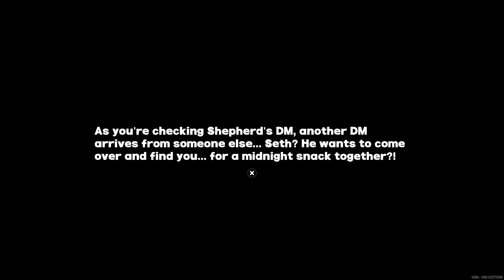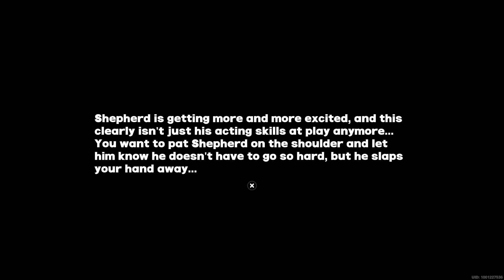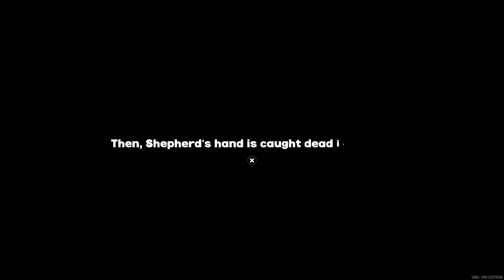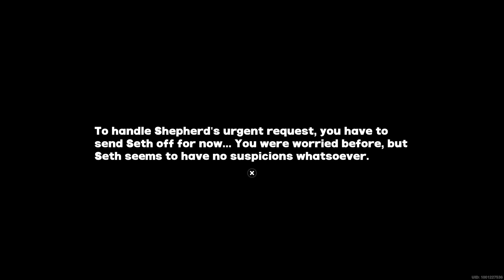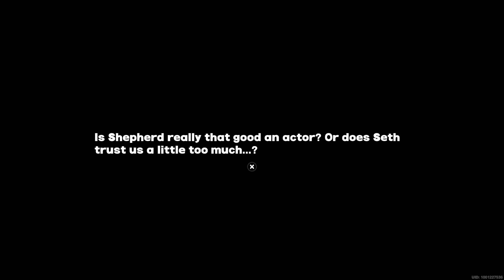Bonus Seth Trust Event (Random Play)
A Trust Event with Seth that takes place at Random Play on Sixth Street at Midnight~

(Poor Wise, having to lie to his bf tho... (╥﹏╥)

"𝐖𝐡𝐞𝐭𝐡𝐞𝐫 𝐢𝐭'𝐬 𝐜𝐚𝐭𝐜𝐡𝐢𝐧𝐠 𝐝𝐮𝐜𝐤𝐬 𝐨𝐫 𝐟𝐢𝐧𝐝𝐢𝐧𝐠 𝐜𝐚𝐭𝐬, 𝐈'𝐦 𝐡𝐞𝐫𝐞 𝐭𝐨 𝐡𝐞𝐥𝐩!"

𝗦𝗲𝘁𝗵 𝗟𝗼𝘄𝗲𝗹𝗹 is a playable 𝗘𝗹𝗲𝗰𝘁𝗿𝗶𝗰 Defense 𝗔𝗴𝗲𝗻𝘁 in 𝐙𝐞𝐧𝐥𝐞𝐬𝐬 𝐙𝐨𝐧𝐞 𝐙𝐞𝐫𝐨 and a member of the 𝐂𝐫𝐢𝐦𝐢𝐧𝐚𝐥 𝐈𝐧𝐯𝐞𝐬𝐭𝐢𝐠𝐚𝐭𝐢𝐨𝐧 𝐒𝐩𝐞𝐜𝐢𝐚𝐥 𝐑𝐞𝐬𝐩𝐨𝐧𝐬𝐞 𝐓𝐞𝐚𝐦.

》𝐈𝐧𝐟𝐨𝐫𝐦𝐚𝐭𝐢𝐨𝐧《
❖ 𝗡𝗮𝗺𝗲: «Seth Lowell»
❖ 𝗕𝗶𝗿𝘁𝗵𝗱𝗮𝘆: April 8th
❖ 𝗛𝗲𝗶𝗴𝗵𝘁: 174cm (5'8")
❖ 𝗚𝗲𝗻𝗱𝗲𝗿: Male
❖ 𝗔𝗴𝗲 (𝗲𝘀𝘁𝗶𝗺𝗮𝘁𝗲𝗱): 18-22
❖ 𝗦𝗽𝗲𝗰𝗶𝗲𝘀: Thiren (Lynx)
❖ 𝗙𝗮𝗺𝗶𝗹𝘆: Parents and Older Brother
❖ 𝗥𝗮𝗻𝗸: 𝗔
❖ 𝗔𝘁𝘁𝗿𝗶𝗯𝘂𝘁𝗲: 𝗘𝗹𝗲𝗰𝘁𝗿𝗶𝗰
❖ 𝗦𝗽𝗲𝗰𝗶𝗮𝗹𝘁𝘆: 𝗗𝗲𝗳𝗲𝗻𝘀𝗲
❖ 𝗧𝘆𝗽𝗲: 𝗦𝗹𝗮𝘀𝗵
❖ 𝗙𝗮𝗰𝘁𝗶𝗼𝗻: Criminal Investigation Special Response Team
❖ 𝗩𝗼𝗶𝗰𝗲 𝗔𝗰𝘁𝗼𝗿(𝘀): Nazeeh Tarsha (𝗘𝗻𝗴𝗹𝗶𝘀𝗵), Xiu Yuan (𝗖𝗵𝗶𝗻𝗲𝘀𝗲), Takanashi Kengo (𝗝𝗮𝗽𝗮𝗻𝗲𝘀𝗲), Lim Chae-bin (𝗞𝗼𝗿𝗲𝗮𝗻)
❖ 𝗥𝗲𝗹𝗲𝗮𝘀𝗲 𝗗𝗮𝘁𝗲 (𝗶𝗻-𝗴𝗮𝗺𝗲): September 04, 2024 (Version 1.1)

》𝐋𝐨𝐫𝐞《

"𝘚𝘦𝘵𝘩, 𝘢 𝘳𝘰𝘰𝘬𝘪𝘦 𝘰𝘧𝘧𝘪𝘤𝘦𝘳 𝘪𝘯 𝘵𝘩𝘦 𝘗𝘶𝘣𝘭𝘪𝘤 𝘚𝘦𝘤𝘶𝘳𝘪𝘵𝘺 𝘊𝘳𝘪𝘮𝘪𝘯𝘢𝘭 𝘐𝘯𝘷𝘦𝘴𝘵𝘪𝘨𝘢𝘵𝘪𝘰𝘯 𝘚𝘱𝘦𝘤𝘪𝘢𝘭 𝘙𝘦𝘴𝘱𝘰𝘯𝘴𝘦 𝘛𝘦𝘢𝘮, 𝘪𝘴 𝘢 𝘬𝘦𝘺 𝘱𝘭𝘢𝘺𝘦𝘳 𝘪𝘯 𝘱𝘳𝘰𝘷𝘪𝘥𝘪𝘯𝘨 𝘧𝘪𝘳𝘦 𝘴𝘶𝘱𝘱𝘰𝘳𝘵 𝘥𝘶𝘳𝘪𝘯𝘨 𝘤𝘳𝘪𝘮𝘪𝘯𝘢𝘭 𝘪𝘯𝘷𝘦𝘴𝘵𝘪𝘨𝘢𝘵𝘪𝘰𝘯𝘴.

𝘏𝘦 𝘨𝘳𝘢𝘥𝘶𝘢𝘵𝘦𝘥 𝘢𝘵 𝘵𝘩𝘦 𝘵𝘰𝘱 𝘰𝘧 𝘩𝘪𝘴 𝘤𝘭𝘢𝘴𝘴 𝘪𝘯 𝘵𝘩𝘦 𝘢𝘤𝘢𝘥𝘦𝘮𝘺 𝘢𝘯𝘥 𝘤𝘰𝘶𝘭𝘥 𝘩𝘢𝘷𝘦 𝘭𝘢𝘯𝘥𝘦𝘥 𝘢 𝘩𝘪𝘨𝘩𝘦𝘳 𝘱𝘰𝘴𝘪𝘵𝘪𝘰𝘯, 𝘣𝘶𝘵 𝘩𝘦 𝘤𝘩𝘰𝘴𝘦 𝘵𝘩𝘦 𝘵𝘰𝘶𝘨𝘩𝘦𝘳 𝘱𝘢𝘵𝘩 𝘰𝘧 𝘵𝘩𝘦 𝘚𝘱𝘦𝘤𝘪𝘢𝘭 𝘙𝘦𝘴𝘱𝘰𝘯𝘴𝘦 𝘛𝘦𝘢𝘮.

𝘏𝘪𝘴 𝘪𝘮𝘱𝘳𝘦𝘴𝘴𝘪𝘷𝘦 𝘱𝘳𝘰𝘧𝘪𝘭𝘦 𝘮𝘢𝘬𝘦𝘴 𝘩𝘪𝘮 𝘴𝘦𝘦𝘮 𝘭𝘪𝘬𝘦 𝘢 𝘨𝘦𝘯𝘪𝘶𝘴, 𝘣𝘶𝘵 𝘩𝘦'𝘴 𝘢𝘤𝘵𝘶𝘢𝘭𝘭𝘺 𝘢 𝘩𝘢𝘳𝘥 𝘸𝘰𝘳𝘬𝘦𝘳 𝘸𝘩𝘰 𝘩𝘢𝘴 𝘩𝘢𝘥 𝘩𝘪𝘴 𝘰𝘸𝘯 𝘴𝘵𝘳𝘶𝘨𝘨𝘭𝘦𝘴. 𝘛𝘩𝘦𝘳𝘦 𝘩𝘢𝘷𝘦 𝘣𝘦𝘦𝘯 𝘵𝘪𝘮𝘦𝘴 𝘸𝘩𝘦𝘯 𝘩𝘦 𝘱𝘳𝘢𝘤𝘵𝘪𝘤𝘦𝘥 𝘵𝘩𝘦 𝘴𝘶𝘣𝘫𝘦𝘤𝘵𝘴 𝘩𝘦 𝘸𝘢𝘴𝘯'𝘵 𝘨𝘰𝘰𝘥 𝘢𝘵 𝘶𝘯𝘵𝘪𝘭 𝘩𝘦 𝘤𝘳𝘪𝘦𝘥.

𝘚𝘦𝘵𝘩 𝘪𝘴 𝘲𝘶𝘪𝘵𝘦 𝘴𝘮𝘢𝘳𝘵, 𝘣𝘶𝘵 𝘩𝘪𝘴 𝘱𝘦𝘳𝘴𝘰𝘯𝘢𝘭𝘪𝘵𝘺 𝘰𝘧𝘵𝘦𝘯 𝘭𝘦𝘢𝘥𝘴 𝘵𝘰 𝘩𝘪𝘮 𝘣𝘦𝘪𝘯𝘨 𝘵𝘢𝘬𝘦𝘯 𝘢𝘥𝘷𝘢𝘯𝘵𝘢𝘨𝘦 𝘰𝘧 𝘣𝘺 𝘤𝘶𝘯𝘯𝘪𝘯𝘨 𝘤𝘳𝘪𝘮𝘪𝘯𝘢𝘭𝘴, 𝘰𝘳 𝘴𝘰𝘮𝘦𝘵𝘪𝘮𝘦𝘴, 𝘤𝘰𝘸𝘰𝘳𝘬𝘦𝘳𝘴 (?).

𝘛𝘩𝘦 𝘴𝘶𝘣𝘫𝘦𝘤𝘵 𝘩𝘦'𝘴 𝘸𝘰𝘳𝘴𝘵 𝘢𝘵 𝘪𝘴 𝘪𝘯𝘧𝘪𝘭𝘵𝘳𝘢𝘵𝘪𝘰𝘯. 𝘙𝘶𝘮𝘰𝘳 𝘩𝘢𝘴 𝘪𝘵 𝘵𝘩𝘢𝘵 𝘩𝘦 𝘩𝘰𝘭𝘥𝘴 𝘵𝘩𝘦 𝘢𝘤𝘢𝘥𝘦𝘮𝘺 𝘳𝘦𝘤𝘰𝘳𝘥 𝘧𝘰𝘳 "𝘧𝘢𝘴𝘵𝘦𝘴𝘵 𝘵𝘰 𝘨𝘦𝘵 𝘣𝘶𝘴𝘵𝘦𝘥" 𝘪𝘯 𝘪𝘯𝘧𝘪𝘭𝘵𝘳𝘢𝘵𝘪𝘰𝘯 𝘵𝘢𝘴𝘬𝘴.

𝘉𝘢𝘴𝘦𝘥 𝘰𝘯 𝘵𝘩𝘦 𝘷𝘪𝘥𝘦𝘰 𝘪𝘯𝘵𝘦𝘭 𝘸𝘦 𝘩𝘢𝘷𝘦, 𝘩𝘦 𝘴𝘦𝘦𝘮𝘴 𝘢 𝘣𝘪𝘵 𝘴𝘭𝘰𝘸 𝘵𝘰 𝘤𝘢𝘵𝘤𝘩 𝘰𝘯. 𝘍𝘰𝘳 𝘪𝘯𝘴𝘵𝘢𝘯𝘤𝘦, 𝘸𝘩𝘦𝘯 𝘴𝘰𝘮𝘦𝘰𝘯𝘦 𝘪𝘴 𝘣𝘦𝘪𝘯𝘨 𝘴𝘢𝘳𝘤𝘢𝘴𝘵𝘪𝘤, 𝘪𝘵 𝘵𝘢𝘬𝘦𝘴 𝘩𝘪𝘮 𝘢 𝘭𝘰𝘯𝘨 𝘵𝘪𝘮𝘦 𝘵𝘰 𝘳𝘦𝘢𝘭𝘪𝘻𝘦 𝘪𝘵.

𝘛𝘩𝘦 𝘱𝘳𝘰𝘧𝘪𝘭𝘦 𝘴𝘩𝘰𝘸𝘴 𝘵𝘩𝘢𝘵 𝘚𝘦𝘵𝘩 𝘩𝘢𝘴 𝘢𝘯 𝘰𝘭𝘥𝘦𝘳 𝘣𝘳𝘰𝘵𝘩𝘦𝘳 𝘸𝘩𝘰 𝘩𝘰𝘭𝘥𝘴 𝘢 𝘩𝘪𝘨𝘩𝘦𝘳 𝘱𝘰𝘴𝘪𝘵𝘪𝘰𝘯 𝘪𝘯 𝘗𝘶𝘣𝘭𝘪𝘤 𝘚𝘦𝘤𝘶𝘳𝘪𝘵𝘺.

𝘛𝘰 𝘴𝘰𝘮𝘦, 𝘚𝘦𝘵𝘩 𝘪𝘴 𝘢 𝘳𝘰𝘰𝘬𝘪𝘦 𝘳𝘪𝘥𝘪𝘯𝘨 𝘰𝘯 𝘧𝘢𝘮𝘪𝘭𝘺 𝘤𝘰𝘯𝘯𝘦𝘤𝘵𝘪𝘰𝘯𝘴 𝘸𝘪𝘵𝘩𝘪𝘯 𝘗𝘶𝘣𝘭𝘪𝘤 𝘚𝘦𝘤𝘶𝘳𝘪𝘵𝘺, 𝘣𝘶𝘵 𝘩𝘦 𝘨𝘰𝘵 𝘪𝘯 𝘰𝘯 𝘩𝘪𝘴 𝘰𝘸𝘯 𝘮𝘦𝘳𝘪𝘵 𝘢𝘯𝘥 𝘩𝘢𝘴 𝘯𝘰𝘵𝘩𝘪𝘯𝘨 𝘵𝘰 𝘥𝘰 𝘸𝘪𝘵𝘩 𝘩𝘪𝘴 𝘣𝘳𝘰𝘵𝘩𝘦𝘳'𝘴 𝘪𝘯𝘧𝘭𝘶𝘦𝘯𝘤𝘦.

𝘊𝘶𝘳𝘳𝘦𝘯𝘵𝘭𝘺, 𝘵𝘩𝘦𝘺 𝘢𝘳𝘦 𝘯𝘰𝘵 𝘰𝘯 𝘨𝘰𝘰𝘥 𝘵𝘦𝘳𝘮𝘴. 𝘞𝘩𝘦𝘯 𝘵𝘩𝘦𝘺 𝘦𝘯𝘤𝘰𝘶𝘯𝘵𝘦𝘳 𝘦𝘢𝘤𝘩 𝘰𝘵𝘩𝘦𝘳 𝘢𝘵 𝘸𝘰𝘳𝘬, 𝘵𝘩𝘦𝘺 𝘱𝘳𝘦𝘵𝘦𝘯𝘥 𝘯𝘰𝘵 𝘵𝘰 𝘬𝘯𝘰𝘸 𝘰𝘯𝘦 𝘢𝘯𝘰𝘵𝘩𝘦𝘳.

𝘚𝘦𝘵𝘩 𝘷𝘪𝘦𝘸𝘴 𝘩𝘪𝘴 𝘣𝘳𝘰𝘵𝘩𝘦𝘳 𝘢𝘴 𝘢 𝘳𝘪𝘷𝘢𝘭 𝘩𝘦 𝘮𝘶𝘴𝘵 𝘴𝘶𝘳𝘱𝘢𝘴𝘴, 𝘢𝘯𝘥 𝘪𝘴 𝘸𝘰𝘳𝘬𝘪𝘯𝘨 𝘩𝘢𝘳𝘥 𝘵𝘰 𝘢𝘤𝘩𝘪𝘦𝘷𝘦 𝘵𝘩𝘢𝘵 𝘨𝘰𝘢𝘭."

》𝐁𝐞𝐬𝐭 𝐁𝐮𝐢𝐥𝐝 𝐟𝐨𝐫 𝐒𝐞𝐭𝐡(𝐱𝐲)《

❖ 𝗦𝗸𝗶𝗹𝗹𝘀: 𝗟𝗶𝗴𝗵𝘁𝗻𝗶𝗻𝗴 𝗦𝘁𝗿𝗶𝗸𝗲 (𝗯𝗮𝘀𝗶𝗰 𝗮𝘁𝘁𝗮𝗰𝗸), 𝗟𝗶𝗴𝗵𝘁𝗻𝗶𝗻𝗴 𝗦𝘁𝗿𝗶𝗸𝗲 - 𝗘𝗹𝗲𝗰𝘁𝗿𝗶𝗳𝗶𝗲𝗱 (𝗯𝗮𝘀𝗶𝗰 𝗮𝘁𝘁𝗮𝗰𝗸)
❖ 𝗜𝗱𝗲𝗮𝗹 𝗪-𝗘𝗻𝗴𝗶𝗻𝗲: 𝗣𝗲𝗮𝗰𝗲𝗸𝗲𝗲𝗽𝗲𝗿 - 𝗦𝗽𝗲𝗰𝗶𝗮𝗹𝗶𝘇𝗲𝗱 (𝗮𝗹𝘁𝗲𝗿𝗻𝗮𝘁𝗶𝘃𝗲𝘀: 𝗦𝗽𝗿𝗶𝗻𝗴 𝗘𝗺𝗯𝗿𝗮𝗰𝗲, 𝗕𝗶𝗴 𝗖𝘆𝗹𝗶𝗻𝗱𝗲𝗿, 𝗕𝘂𝗻𝗻𝘆 𝗕𝗮𝗻𝗱, [𝗜𝗱𝗲𝗻𝘁𝗶𝘁𝘆] 𝗕𝗮𝘀𝗲)
❖ 𝗜𝗱𝗲𝗮𝗹 𝗗𝗿𝗶𝘃𝗲 𝗗𝗶𝘀𝗰𝘀: 𝟰-𝗽𝗶𝗲𝗰𝗲 𝗛𝗼𝗿𝗺𝗼𝗻𝗲 𝗣𝘂𝗻𝗸, 𝟮-𝗽𝗶𝗲𝗰𝗲 𝗦𝘄𝗶𝗻𝗴 𝗝𝗮𝘇𝘇 (𝗮𝗹𝘁𝗲𝗿𝗻𝗮𝘁𝗶𝘃𝗲𝘀: 𝗦𝗵𝗼𝗰𝗸𝘀𝘁𝗮𝗿 𝗗𝗶𝘀𝗰𝗼, 𝗙𝗿𝗲𝗲𝗱𝗼𝗺 𝗕𝗹𝘂𝗲𝘀, 𝗧𝗵𝘂𝗻𝗱𝗲𝗿 𝗠𝗲𝘁𝗮𝗹)
𝗦𝗸𝗶𝗹𝗹 𝗣𝗿𝗶𝗼𝗿𝗶𝘁𝘆: (𝟭) 𝗖𝗼𝗿𝗲 𝗦𝗸𝗶𝗹𝗹, (𝟮) 𝗔𝘀𝘀𝗶𝘀𝘁, (𝟯) 𝗕𝗮𝘀𝗶𝗰 𝗔𝘁𝘁𝗮𝗰𝗸, (𝟰) 𝗘𝗫 𝗦𝗽𝗲𝗰𝗶𝗮𝗹 𝗔𝘁𝘁𝗮𝗰𝗸, (𝟱) 𝗨𝗹𝘁𝗶𝗺𝗮𝘁𝗲, (𝟲) 𝗗𝗼𝗱𝗴𝗲
❖ 𝗜𝗱𝗲𝗮𝗹 𝗕𝗮𝗻𝗴𝗯𝗼𝗼: 𝗢𝗳𝗳𝗶𝗰𝗲𝗿 𝗖𝘂𝗶 (𝗶𝗳 𝘆𝗼𝘂 𝗿𝘂𝗻 𝗦𝗲𝘁𝗵 𝗮𝗻𝗱 𝗺𝗲𝗺𝗯𝗲𝗿𝘀 𝗼𝗳 𝗵𝗶𝘀 𝗳𝗮𝗰𝘁𝗶𝗼𝗻) (𝗮𝗹𝘁𝗲𝗿𝗻𝗮𝘁𝗶𝘃𝗲𝘀: 𝗣𝗹𝘂𝗴𝗯𝗼𝗼/𝗣𝗮𝗽𝗲𝗿𝗯𝗼𝗼 𝗼𝗿 𝗘𝗹𝗲𝗰𝘁𝗿𝗼𝗯𝗼𝗼/𝗠𝗮𝗴𝗻𝗲𝘁𝗶𝗯𝗼𝗼)

》𝐇𝐞𝐚𝐝𝐜𝐚𝐧𝐨𝐧𝐬《
(for fun (˶ᵔ ᵕ ᵔ˶)

❖ Sexuality: Bi
❖ (Personal) Ship(s): SethJane/SethWise/SethWiseLyca/AntonSeth